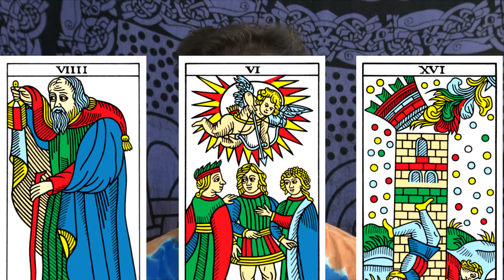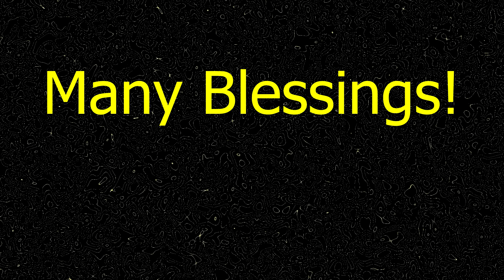Weekly Tarot Reading 03/25/18